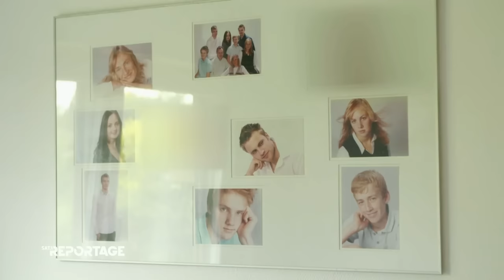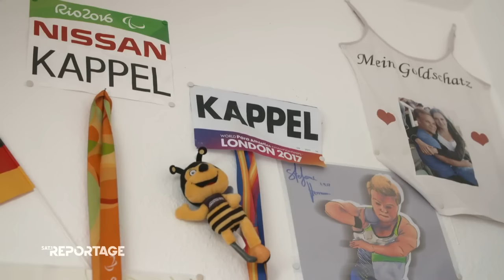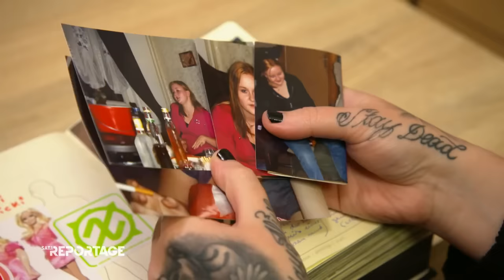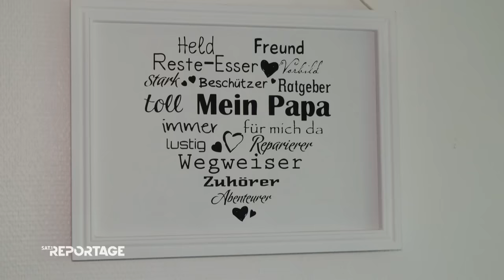Sabina (62): Mutter von Drillingen & Ehefrau von Ari (29) | 1/2 | SAT.1-Reportage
"Gleich und gleich gesellt sich gern" - das ist laut einer Studie von US-Psychologen die gängige Erfolgsformel für eine glückliche Partnerschaft. Und trotzdem gibt es sie: die Paare, die auf den ersten Blick unterschiedlicher nicht sein könnten. Die Reportage bietet einen tiefen Einblick in die Beziehung von drei ungleichen Paaren: Was trennt sie und was verbindet sie, welchem äußeren Druck sind sie ausgesetzt und wie schaffen sie es, ihre Gegensätze zu überwinden?

► Hier geht’s zu Teil 2 der Folge „Trotzdem Liebe! Das Geheimnis ungleicher Paare“

Menschen - Geschichten - Schicksale! "SAT.1 Reportage" taucht tief in den deutschen Alltag ein - in Themen, die alle betreffen. Reporter vor Ort erzählen lebensnahe Geschichten, treffen beeindruckende Menschen und machen außergewöhnliche Service-Experimente.